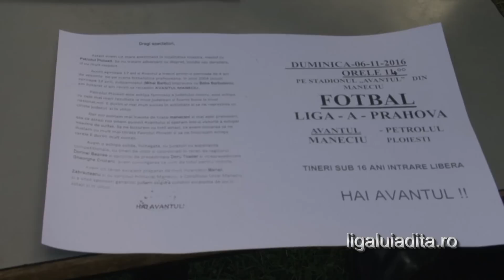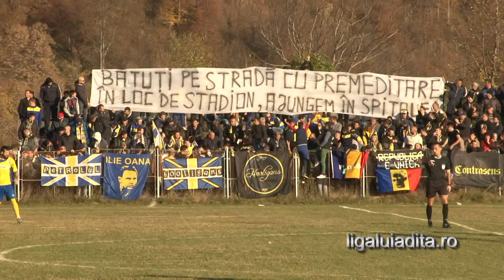Maneciu Petrolul 0 3